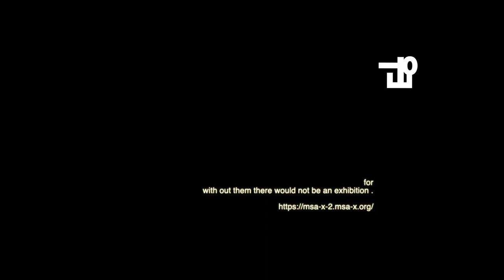ICA Miami presents the first comprehensive museum survey of American/Dutch artist Sterling Ruby.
The exhibition features over 100 works that demonstrate the relationship between material transformation in Ruby’s practice and the rapid evolution of contemporary culture, institutions, and labor. Spanning more than two decades of the artist’s career, the exhibition features an array of works created in various mediums, from his renowned ceramics and paintings to lesser-known drawings and installations.

Since his earliest works, Ruby has investigated the role of the artist as an outsider. Critiquing the structures of modernism and traditional institutions, Ruby addresses the repressed underpinnings of American culture and the coding of power and violence. Craft is central to his inquiry, as he explores traditions from Amish quilt-making to California’s radical ceramics tradition, shaped by his upbringing in Pennsylvania Dutch country.

“Sterling Ruby” is co-presented with the Institute of Contemporary Art/Boston (ICA/Boston) and is accompanied by an illustrated scholarly catalogue edited by Alex Gartenfeld and Eva Respini, with an interview by Isabelle Graw.

Sterling Ruby (b. 1972, American/Dutch) has presented solo exhibitions at the Museum of Contemporary Art, Los Angeles (2008); Galleria d’Arte Moderna e Contemporanea, Italy (2008–2009); Museo d’Arte Contemporanea, Rome (2013); and Baltimore Museum of Art, Maryland (2014); and the Belvedere, Vienna (2016); among others.

“Sterling Ruby” is curated by ICA Miami Artistic Director Alex Gartenfeld and ICA/Boston Barbara Lee Chief Curator Eva Respini.